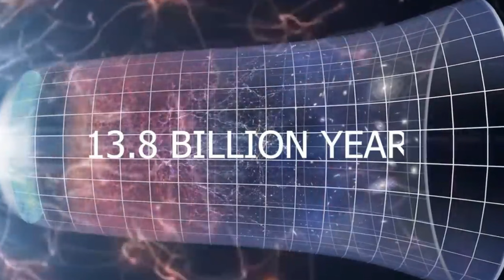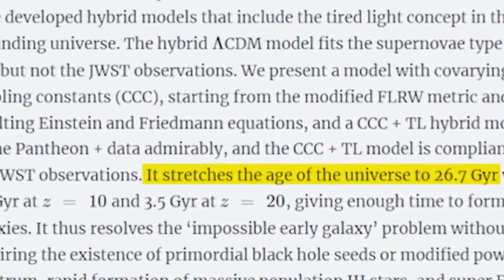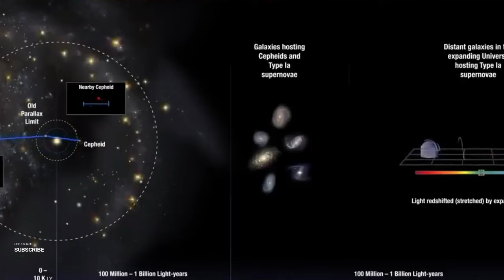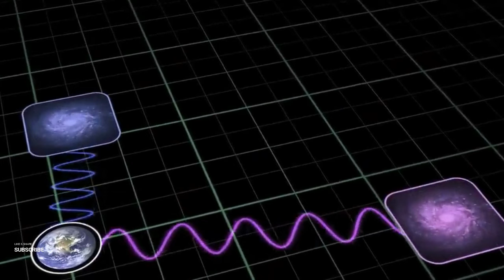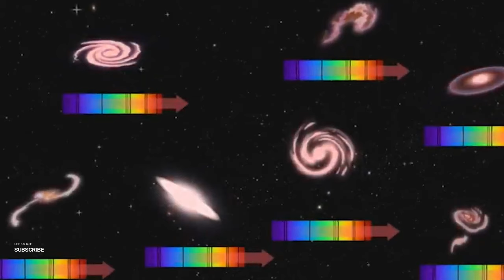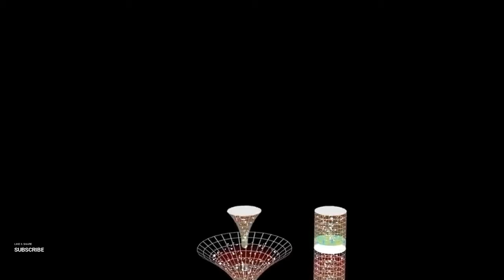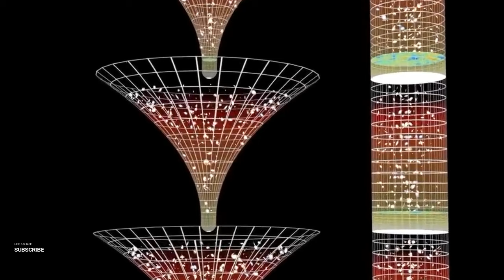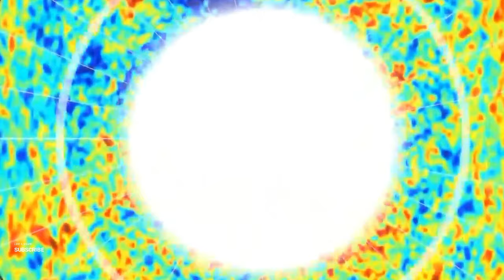Scientists Reveal That Our Universe Is 27 Billion Years Old, Not 13.8 Billion! Here’s How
"Beyond Time: Unraveling the Universe's Age" is an awe-inspiring and transformative documentary that delves into the frontiers of scientific exploration, challenging our fundamental understanding of the universe's age and the nature of time itself. Led by the brilliant astrophysicist Dr. Emily Collins, a team of trailblazing scientists embarks on an audacious expedition to unlock the secrets of the cosmos. Their groundbreaking discoveries will redefine our perception of reality and illuminate the profound mysteries that lie beyond.

Through breathtaking cinematography, stunning visual effects, and thought-provoking narratives, the documentary takes viewers on an enthralling odyssey through space and time. Witness the scientists as they unravel the cosmic fabric, utilizing cutting-edge technologies, and analyzing vast troves of astronomical data. Experience the thrill of their scientific inquiries, where theories are tested, assumptions are shattered, and new vistas of understanding emerge.

"Beyond Time: Unraveling the Universe's Age" transcends the boundaries of science, delving into the existential and philosophical implications of these groundbreaking discoveries. Engage with profound discussions led by philosophers, theologians, and thought leaders as they explore the profound questions raised by a universe that defies conventional notions of time. Contemplate the nature of existence, the purpose of our lives, and the interconnectedness of all things within the grand tapestry of the cosmos.

Driven by an insatiable hunger for knowledge, Dr. Collins and her team collaborate with the brightest minds across diverse fields. From astrophysics to quantum mechanics, they merge disciplines, pushing the boundaries of human understanding. Witness their tireless pursuit of truth as they venture to remote observatories, conduct groundbreaking experiments, and embark on cosmic expeditions, all in the relentless quest to unveil the true nature of the universe.

"Beyond Time: Unraveling the Universe's Age" is a transformative and profound exploration that challenges us to expand our consciousness and reevaluate our place within the vastness of the cosmos. It invites viewers to embark on their own intellectual and existential journeys, inspiring them to embrace curiosity, wonder, and a deeper connection with the mysteries of the universe.

Join us on this extraordinary odyssey into the depths of the universe. "Beyond Time: Unraveling the Universe's Age" promises to ignite your imagination, expand your understanding, and forever change the way you perceive the world around you. Be prepared to be captivated, enlightened, and inspired by the infinite possibilities that await as we venture beyond the constraints of time, unraveling the extraordinary secrets of our awe-inspiring universe.